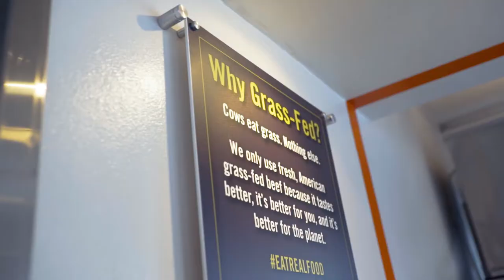Burger lounge //Restaurant Video